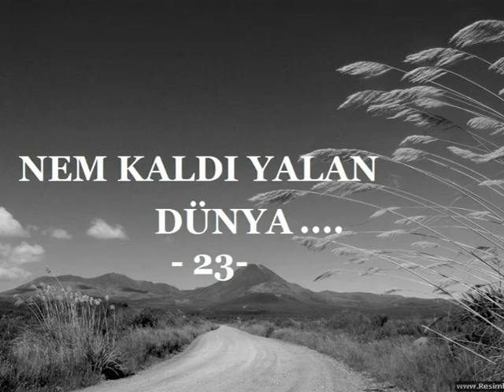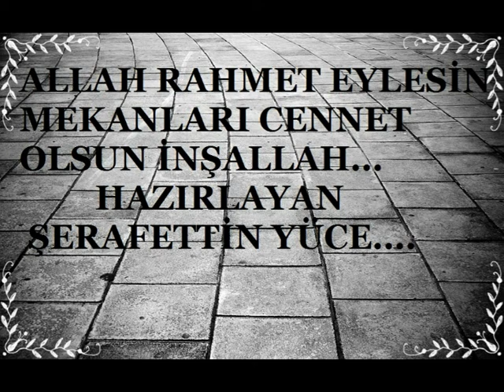YOZGAT/ÇANDIR.NEM KALDI YALAN DÜNYA..23.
NEM KALDI YALAN DÜNYA..23.